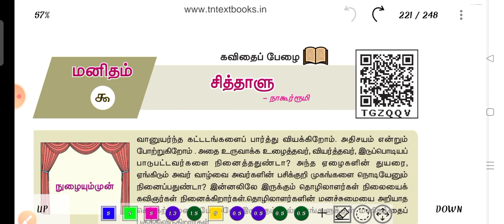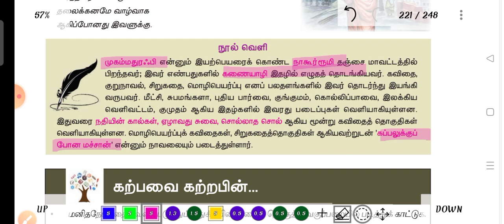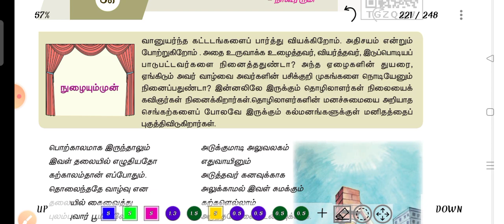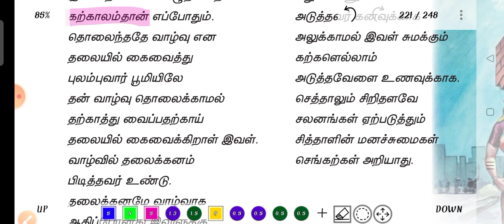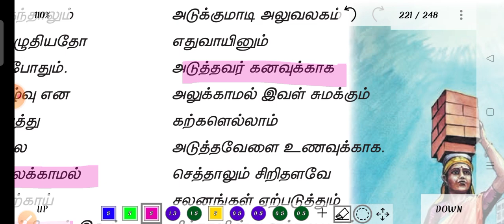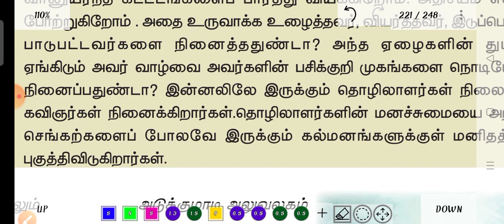10th|tamil|Sithaalu|சித்தாளு|இயல்-9|கவிதை பேழை|Aishu's Study Zone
Hi friends

   அனைவருக்கும் வணக்கம்.
இந்த வீடியோவில் நாம் சித்தாளு கவிதை பேழை   பற்றி விரிவாக பார்க்கலாம்

நன்றி!!
எப்போதும் மகிழ்ச்சியாக இருங்கள் 😊